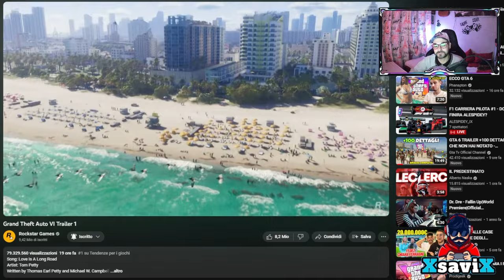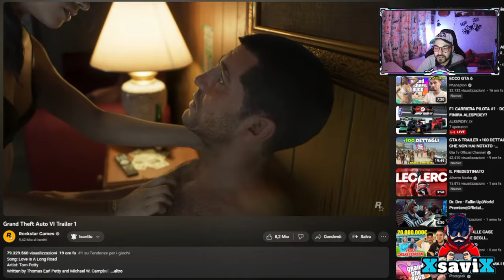Gta6*💥Trailer Ufficiale💥Reaktion💥XsaviX*💥XboX s/x ,ps4/ps5